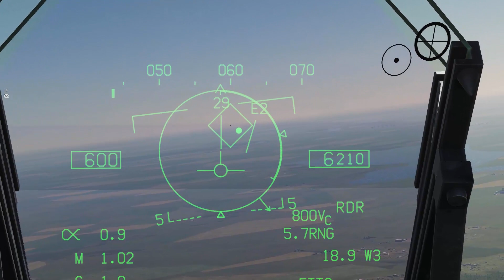DCS WORLD F/A-18 Vs Mig-29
FF = P15 " Flat Face " Target Radar
LB = SNR125 " LOW BLOW " Guidance Radar

GPU: GeForce GTX 1060 6GB
CPU: Intel(R) Core(TM) i5-4460  CPU @ 3.20GHz
หน่วยความจำ: 24 GB RAM (23.93 GB RAM ใช้งานได้)
ความละเอียดปัจจุบัน: 1920 x 1080, 60Hz
ระบบปฏิบัติการ: